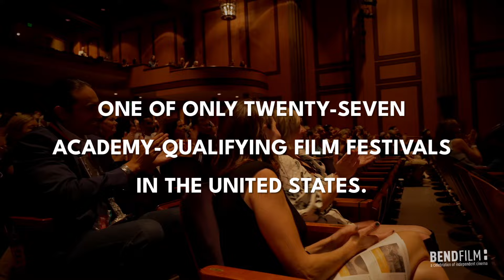BendFilm 2022 Sizzle Reel